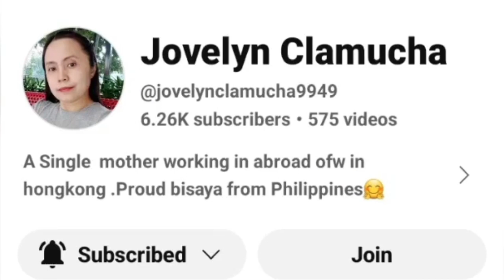Request by EdwardVlogDseries(YELLOW/COLDPLAY)